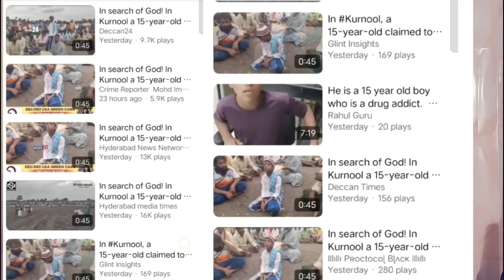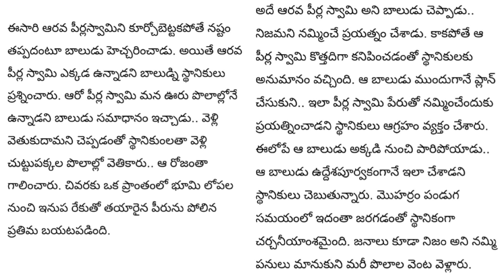Muharram me Khawab Dekha Is 15 sal ke ladke ne Logon ne jab Zameen ko khoda to Niche se nikla kuchh.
Muharram mahine me Khawab Dekha Is 15 sal ke ladke ne logon ne jab Zameen ko khoda to Niche se nikla kuchh Aesa ..
Poori tafseel video me hae to video dekhen Shukriya